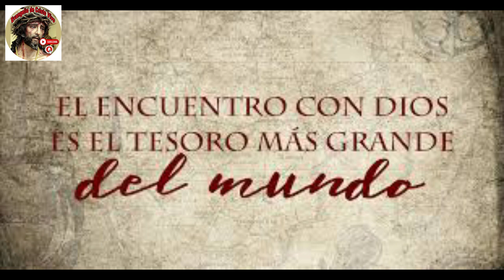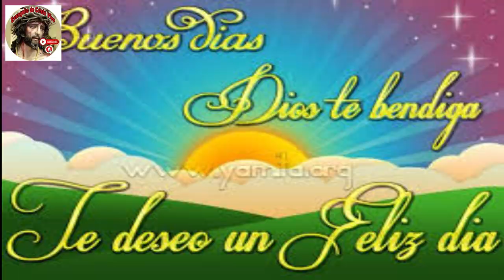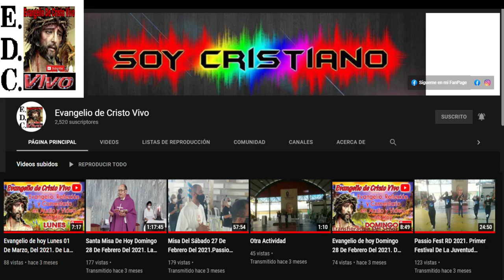Evangelio De hoy viernes 03 De marzo Del #2023 De La 1ra semana De cuaresma